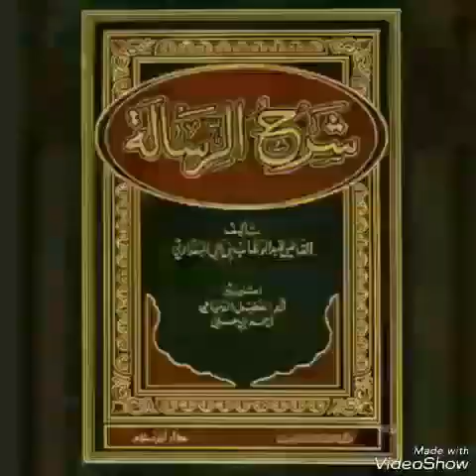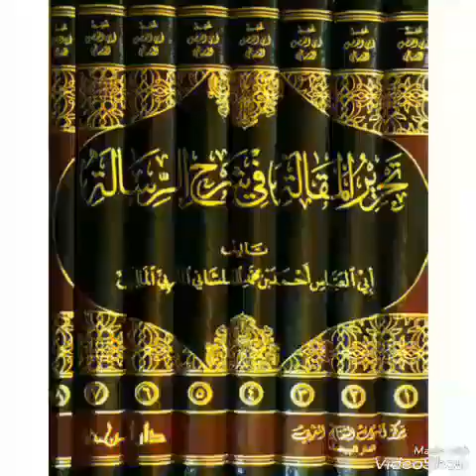شرح الرسالة#2_باب_في_الصيامMADIAKHO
Soninko.com